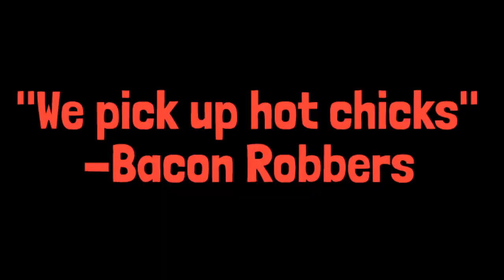The Bacon Robbers (Ft. AnimeCat)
Me and my friend AnimeCat rob the bank and stuff as bacon hairs. Remember, don't bully bacon hairs. Bacons are players too! Bacon Roblox Anime Cats @SuperXApple @SuperXTwo @flamingo